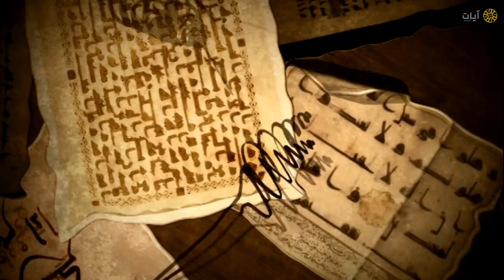نوادر التلاوات - تلاوة نادرة - محمد أيوب - سورة الأعلى